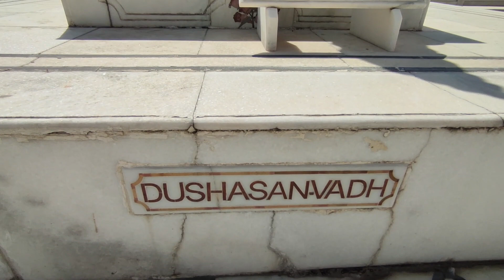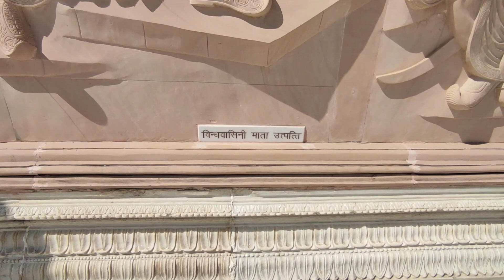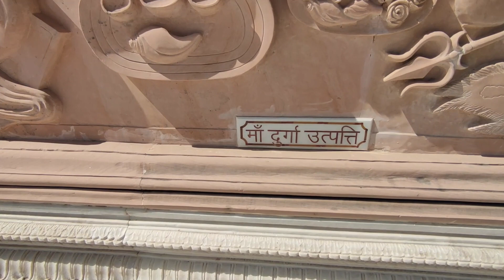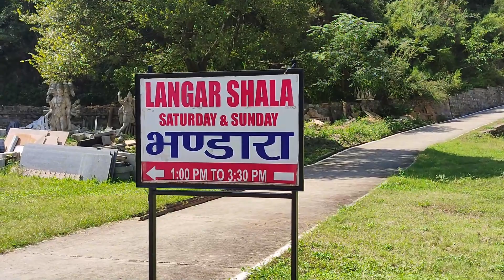MOHAN SHAKTI TEMPLE SOLAN bikram batalvi vlog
solan to mohan shakti temple 14km distance